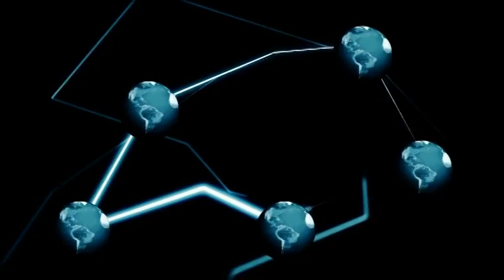Nuestro Amor se derrumbo Sonido Tormenta de Zacatlan 2015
VIDEO FILMACIONES EL TEMERARIO Y PRODUCCIONES EL GABO